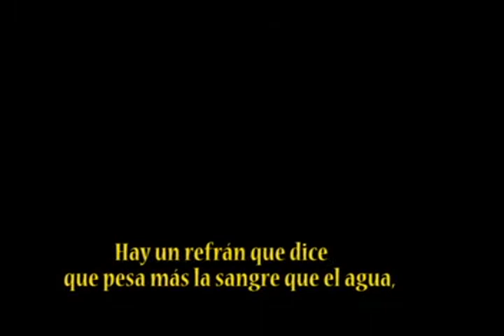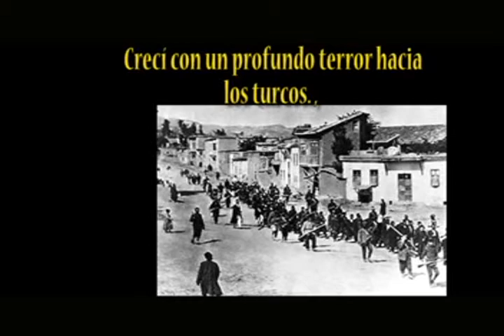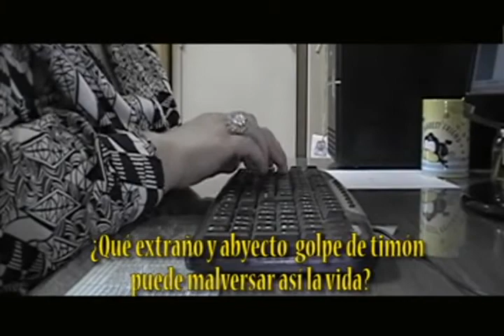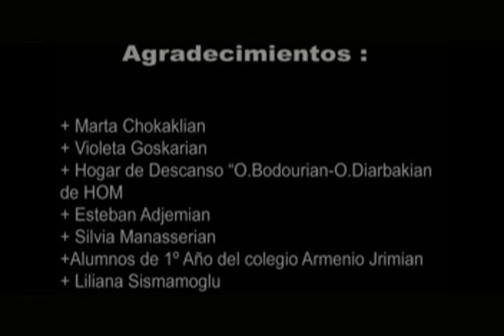2013 - Las Puertas de la Memoria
Realizado por Alumnos del Colegio Armenio Jrimian promoción 2013,
para el proyecto "De un 24 a otro 24, Jrimian por la Memoria, la Verdad y la Justicia".
Inspirado en el libro "El puñetazo en la puerta" de Margaret Ajemian Anhet.
El contenido de este material solo tiene fines educativos.